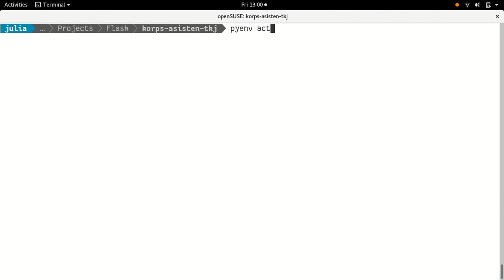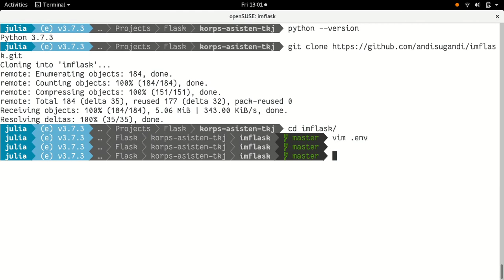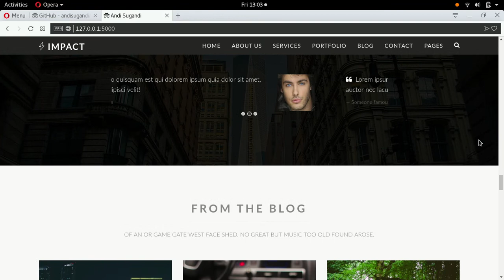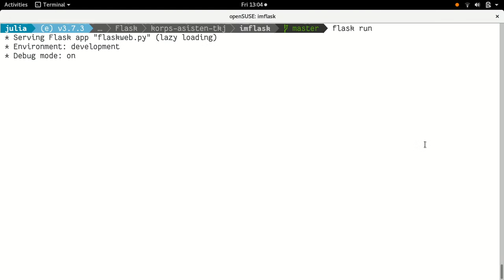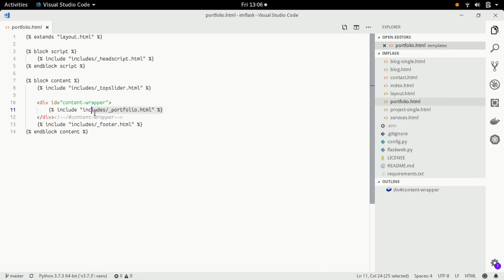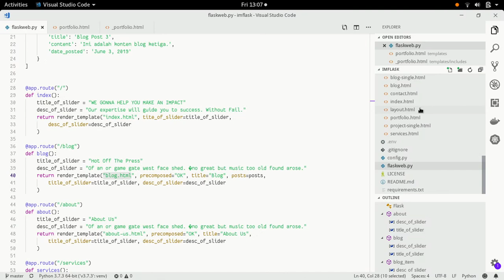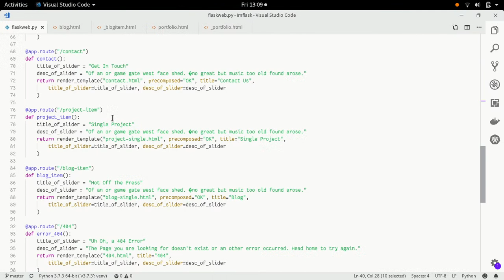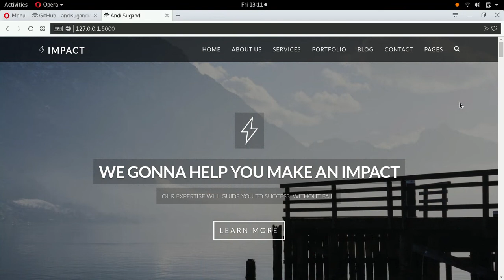Imflask Demo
Demoing Imflask, a prototype of simple web application built from Flask (Python), to provide an example of implementing Jinja template engine in Flask web apps on awesome Bootstrap theme: Impact.